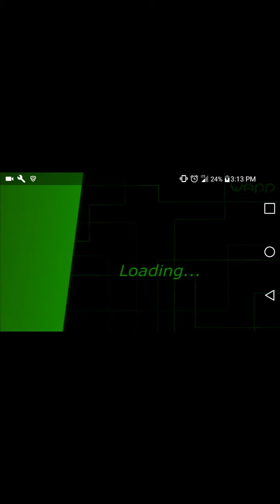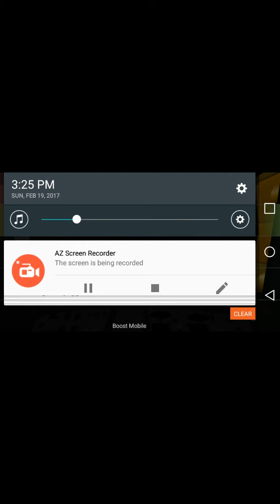Subway Simulator Prague Line A Metro Nemocnice Motol - Hradranska (not really sure)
There was a reverse line of internet connection so I couldn't make the full trip to Depo Hostivar.